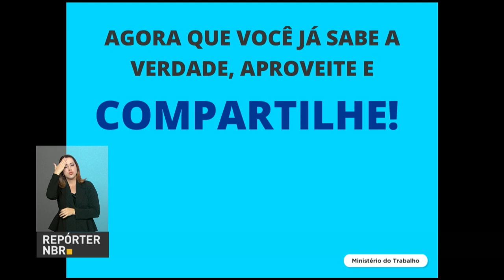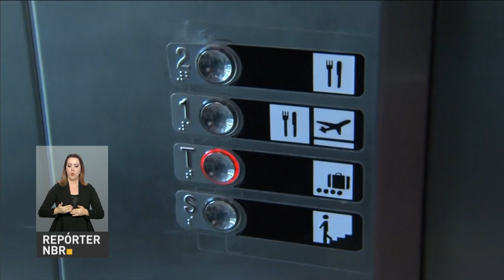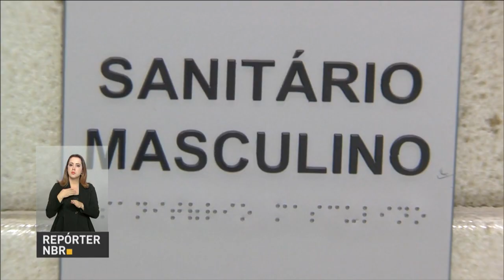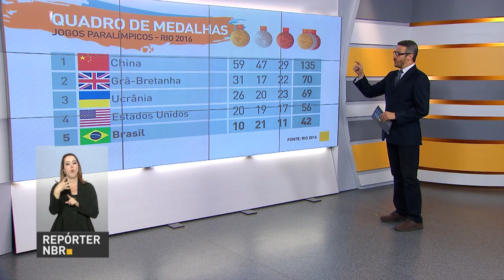Não haverá aumento da jornada de trabalho, diz ministro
REPÓRTER NBR 19H - 13.09.16: Ministro do Trabalho volta a afirmar que jornada de trabalho não será estendida para 12 horas - a discussão está voltada à atualização da lei trabalhista sem extinguir  direitos do cidadão. E mais: ministro do Planejamento, Dyogo Oliveira, esteve na comissão que discute Projeto de Lei Orçamentária de 2017. Veja também: aeroporto Santos Dumont passa por melhorias para atender pessoas com deficiência.